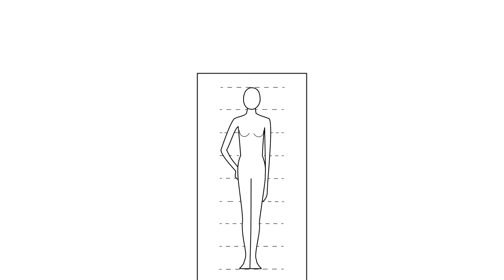Design Lines Friend Or Foe Episode 10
Alice loved shopping for a New Year’s Eve dress with her friends. This year she learned that she doesn’t have an odd body, but rather she just needs to understand which design lines work well for it. She learned that her body gives her clues to which lines are right for her. Most of her life she didn’t like to go shopping because finding clothes was hit or miss and mostly miss. Now she sees it as a treasure hunt looking for the design lines that work for her body.

This week’s blog post is: Shopping For New Year’s Eve Dress -- Alice

Want to learn more about identifying design lines and which ones enhance your natural beauty?